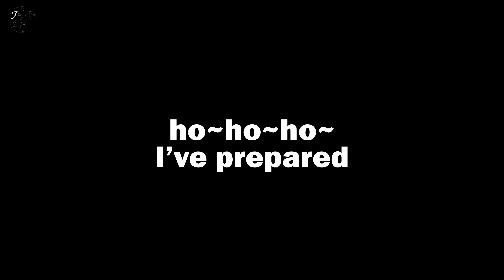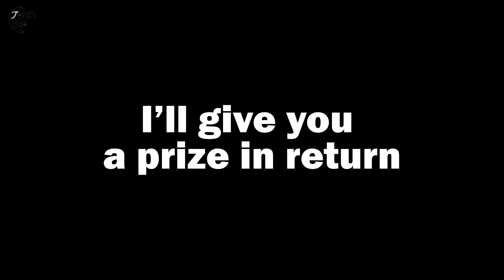Funny Cats Joy & Bambi and a Cat Toy Unicorn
A new toy from another universe visited Joy & Bambi.
Joy had more interest in this new toy, unicorn, than Bambi.
They had a short journey to a secret place out of blue, but came back safely. :D

I have added subtitles for your convenience.